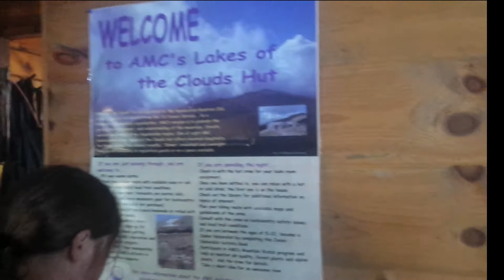SG on the AT #39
A compilation of my hike thru the Whites with Lady and DB Cooper...